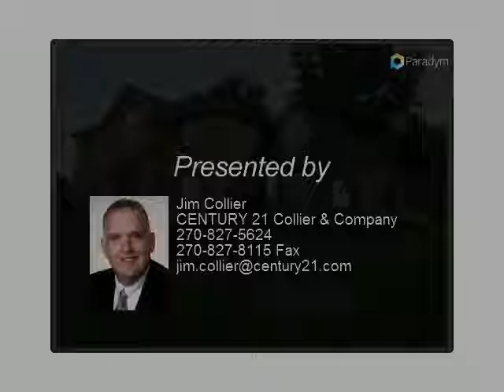880 Beechwood Drive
Exceptional 4 bedroom, 2.5 bath 2-story home with beautiful wood floors, comfortable family room with gas log fireplace, new appliances, new heat/ air on both levels plus 2-car garage all on well landscaped corner lot! Call Jim Collier today at CENTURY 21 Collier & Company to schedule your personal tour to see all this home has to offer!

Presented By:
Jim Collier, CENTURY 21 Collier & Company